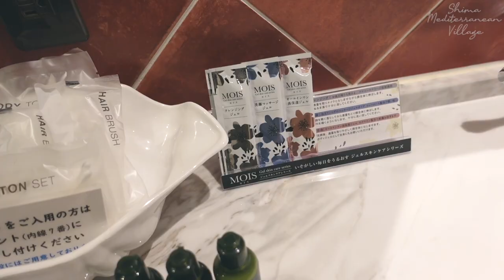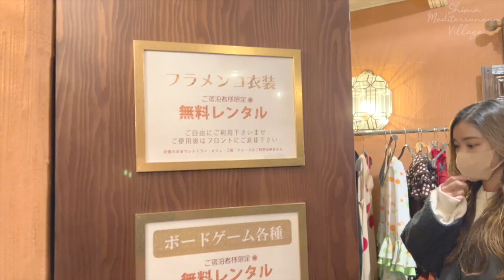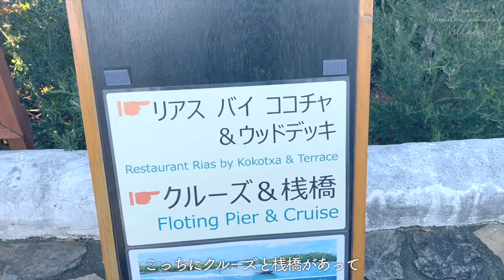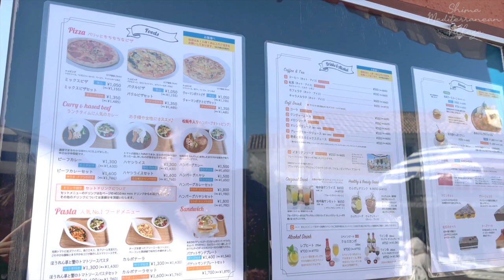カップル、女子旅に超オススメ！スペインの雰囲気漂う大人気リゾート1泊2日Vlog【三重県】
三重県志摩市にある大人気リゾート「志摩地中海村」へ行ってきたよ〜！
施設内は日本にいることを忘れちゃうほど地中海を感じれた◎
アラビックスタイルの天然温泉も本格的で感動しちゃった！
日帰りも可能だから是非三重県に行った時に訪れてみてね！